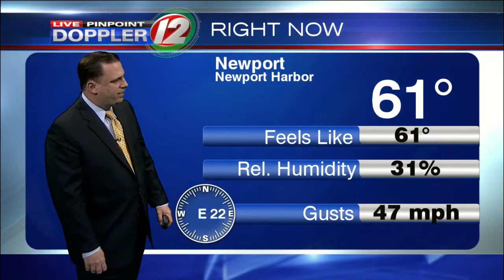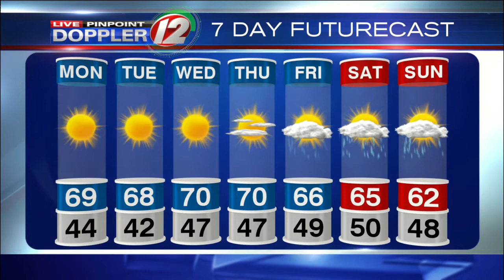Live Pinpoint Doppler 12 7Day Futurecast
T.J. Del Santo's Live Pinpoint Doppler 12 7Day Futurecast from 5/8/16.  The sunny days will stick around for a little while.